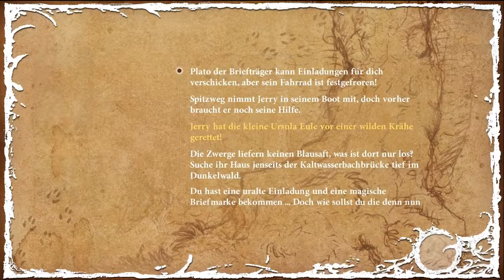Let's Play The Night of the Rabbit #10 - Der nervige Kobold [Blind/DE]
Hat aus genervt! CHAKA!